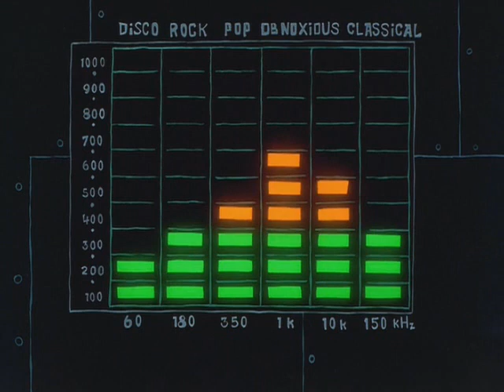(god i'm living in bikini bottom video)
【 VERITYLARSEN.COM  】